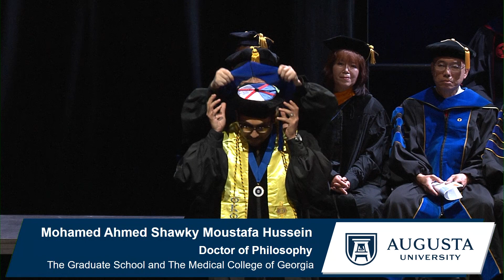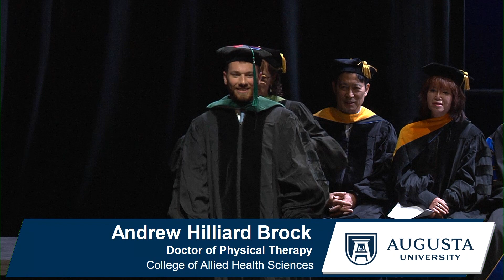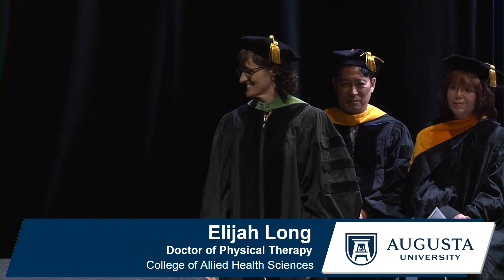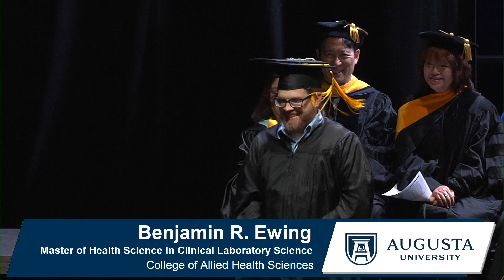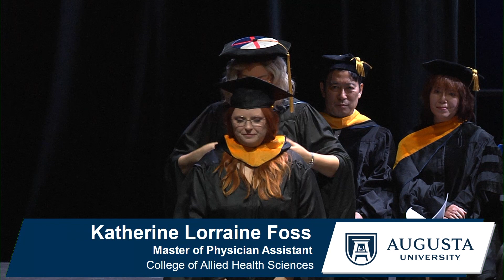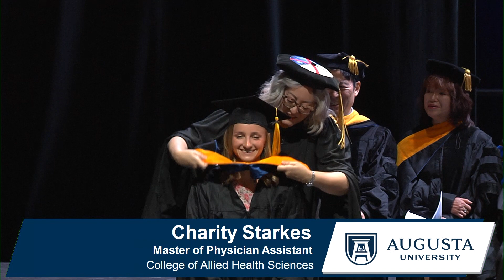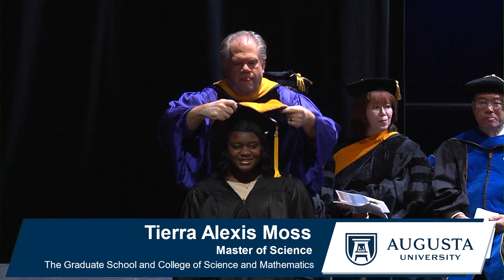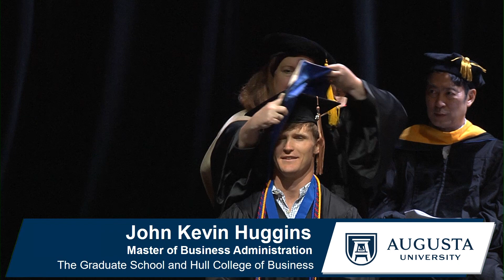Augusta University Spring 2022 Hooding Ceremony | The Graduate School | FULL EVENT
Celebrating all graduate students at Augusta University.

0:00 Prelude
4:45 Convening of Commencement - Provost Neil MacKinnon
6:50 Presentation of Colors - Augusta University Jaguar Battalion
7:15 National Anthem - Ms. Sawyer Branham
9:00 Invocation - Ms. Vinaya Ann Alapatt
13:00 Welcome - Dr. Brooks Keel
14:35 Keynote Address - Mr. Doug Duncan, chair of the Columbia County Commission
22:43 Presentation of professional candidates - Provost Neil MacKinnon
       23:58 * Dental College of Georgia - Dean Carole Lefebvre
       25:55 * Medical College of Georgia - Dean David Hess
27:10 Welcome from The Graduate School - Dean Jennifer Sullivan
29:38 Presentation of Hooding - Dean Jennifer Sullivan
31:17 Presentation of Graduate Candidates - Provost Neil MacKinnon
      32:25 * The Graduate School - Dean Jennifer Sullivan
      36:30 * College of Allied Health Sciences - Dean Lester Pretlow
      1:03:01 * College of Education - Dean Judi Wilson
      1:16:15 * College of Nursing - Dean Tanya Sudia
      1:24:34 * College of Science and Mathematics - Dean John Sutherland
      1:29:51 * Hull College of Business - Dean Richard Franza
      1:31:55 * Pamplin College of Arts, Humanities, and Social Sciences - Dean Kim Davies
      1:36:13 * School of Computer and Sciences - Dean Alexander Schwarzmann
1:38:37 Degree Conferral - President Brooks Keel
1:39:42 Graduate Student Oath - Ms. Jasmine Crockett
1:41:11 Recessional - Augusta University Quintet